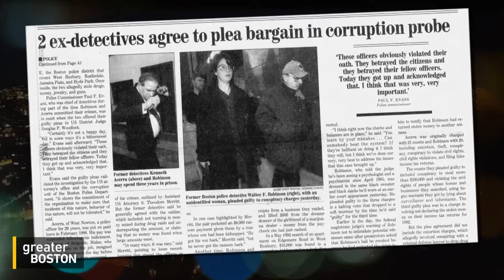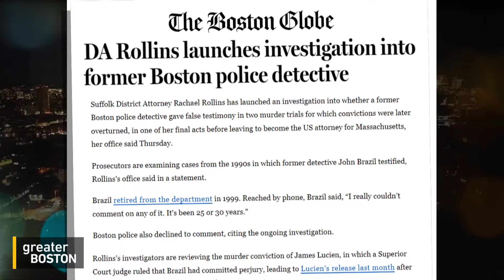Former Boston cop under investigation in two false-conviction cases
Famously profiled in Netflix’s docuseries ‘Trial 4,’ Sean Ellis’ wrongful conviction shone a light on several corrupt Boston cops. Now, an ongoing investigation seeks more charges against one of the detectives involved in the case. Rosemary Scapicchio, attorney for Sean Ellis, joined Jim Braude to discuss.